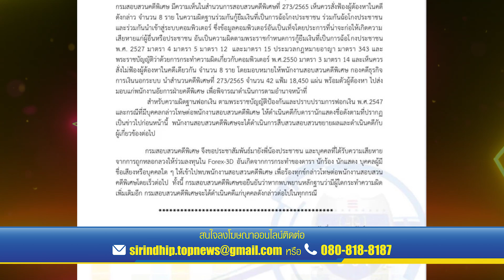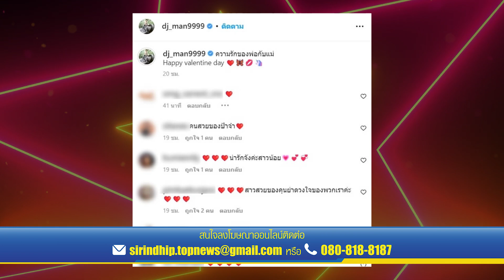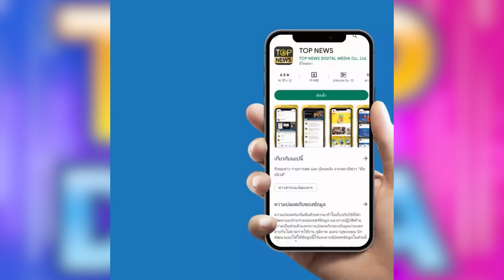“DSI” ส่งฟ้อง “ดีเจแมน-ใบเตย”คดี Forex-3D ยัน เส้นทางการเงินที่เชื่อมโยง | TOP DARA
จากกรณีที่พนักงานสอบสวนคดีพิเศษ กรมสอบสวนคดีพิเศษ หรือดีเอสไอ นำสำนวนการสอบสวนคดีพิเศษที่ เห็นควรสั่งฟ้องผู้ต้องหาในคดีดังกล่าว จำนวน 8 ราย จำนวน 42 แฟ้ม 18,450 แผ่น พร้อมตัวผู้ต้องหา ไปส่งมอบแก่พนักงานอัยการฝ่ายคดีพิเศษ ในความผิดฐานร่วมกันกู้ยืมเงินที่เป็นการฉ้อโกงประชาชน ร่วมกันฉ้อโกงประชาชน และร่วมกันนำเข้าสู่ระบบคอมพิวเตอร์ ซึ่งข้อมูลคอมพิวเตอร์อันเป็นเท็จโดยประการที่น่าจะก่อให้เกิดความเสียหายแก่ผู้อื่นหรือประชาชน อันเป็นความผิดตามพระราชกำหนดการกู้ยืมเงินที่เป็นการฉ้อโกงประชาชน และพระราชบัญญัติว่าด้วยการกระทำความผิดเกี่ยวกับคอมพิวเตอร์ พ.ศ.2550 มาตรา 3 มาตรา 14 และเห็นควรสั่งไม่ฟ้องผู้ต้องหาในคดีเดียวกัน จำนวน 8 ราย